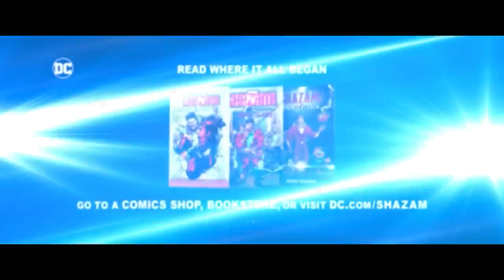At the Movies w/ Robert & Ingrid: Shazam: Fury of the Gods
Ingrid & I just saw Shazam: Fury of the Gods...& we REALLY enjoy it! It was a great Fun Movie with a lot of action and great writing! it's not an epic but it has a lot of heart! We don't get why there's so much trashing on this movie!

Bestowed with the powers of the gods, Billy Batson and his fellow foster kids are still learning how to juggle teenage life with their adult superhero alter egos. When a vengeful trio of ancient gods arrives on Earth in search of the magic stolen from them long ago, Shazam and his allies get thrust into a battle for their superpowers, their lives, and the fate of the world.